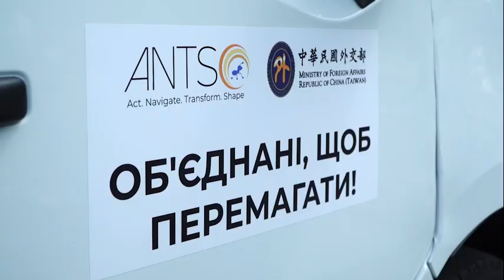Миколаїв отримав шість автомобілів для комунальних служб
Їх Миколаєву передала громадська організація ANTS за підтримки уряду Тайваню. Також для ремонту міського водопроводу ми отримали більше 5 км труб різного діаметру та комплектуючі до них.

Дякую очільниці ANTS Ганні Гопко та виконавчому директору організації Василю Сегіну за підтримку Миколаєва.

Комунальні автомобілі місту потрібні. Ми їх не тримаємо в гаражах. Одразу після оформлення всіх дозвільних документів їх починають використовувати наші працівники. Миколаївці легко можуть розпізнати такі авто, адже на них є наклейки з назвами організацій або міст-партнерів, які нам їх передають.

Тому щиро дякую всім нашим друзям за допомогу! Працюємо далі